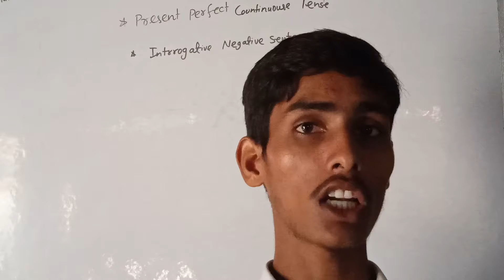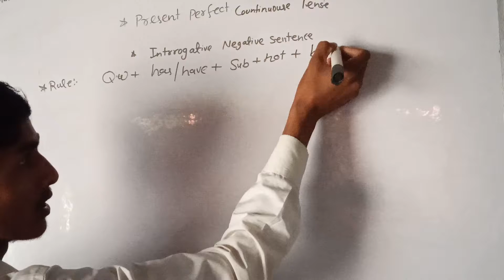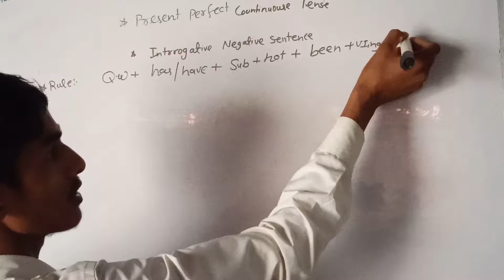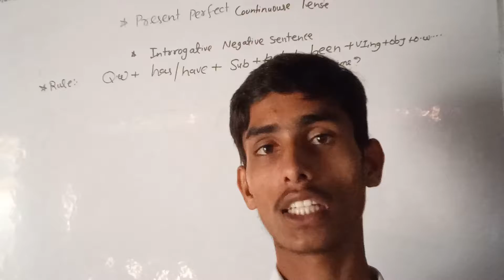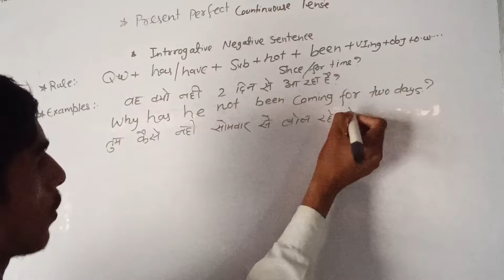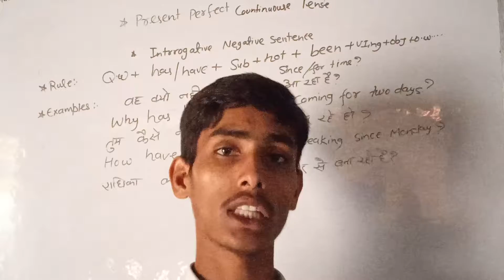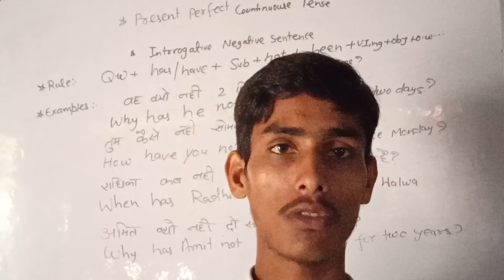Tense episode 16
Present perfect countinouse tense